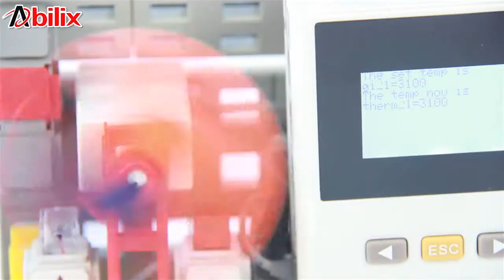Abilix Incubator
Abilix Creative Brick Series
C1-M